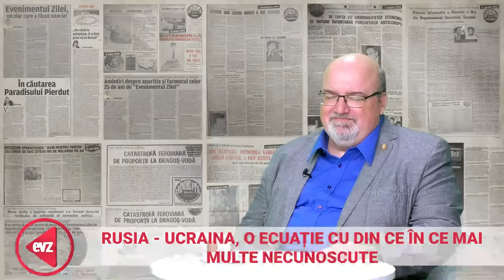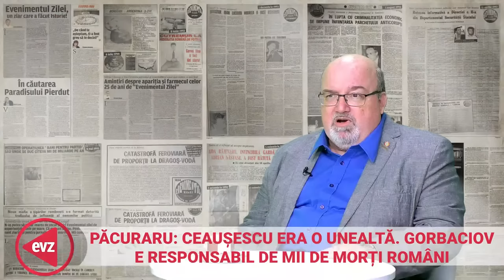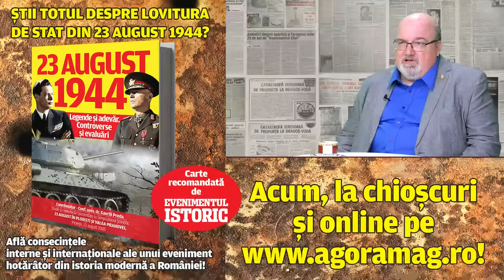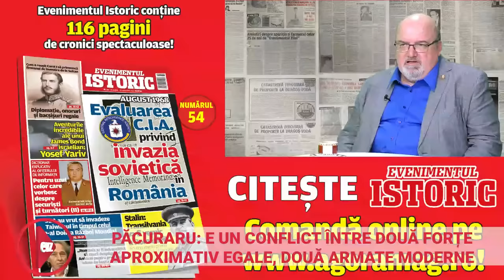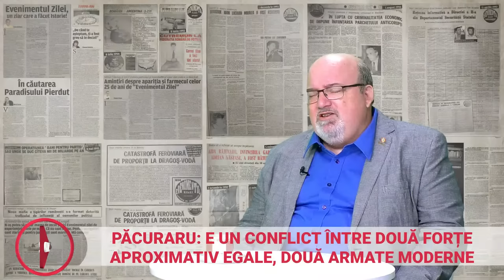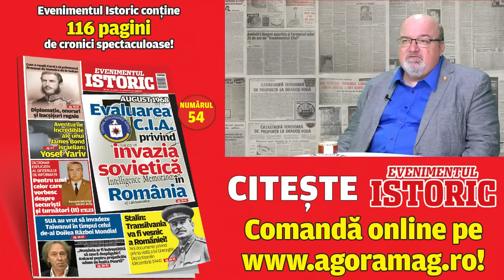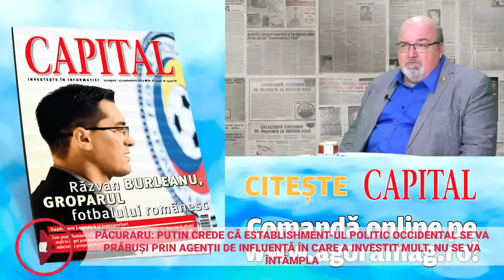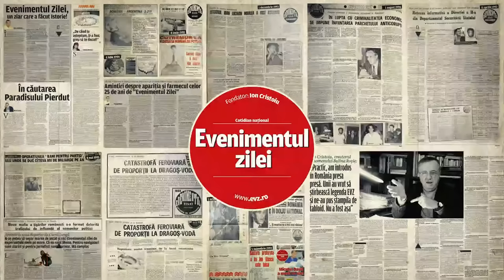Rusia - Ucraina, o ecuație cu din ce în ce mai multe necunoscute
Pe măsură ce "Operațiunea militară specială" a Rusiei în Ucraina pare să se eternizeze, noi și noi informații vin să facă și mai de neînțeles ceea ce se întâmplă atât în țara vecină cât și la Kremlin. Morți suspecte în tabăra oligarhilor lui Putin, asasinate în care cad victimă ucraineni colaboraționiști ai invadatorilor, jocuri politice internaționale în căutarea profiturilor geo politice și financiare.
Peste toate, două amenințări nucleare, una dinspre cea mai mare centrală atomo-electrică din Europa, a doua cea reprezentată de armamentul nuclear pe trăgaciul căruia stau unii lideri îngrijorător de puțin responsabili. Despre toate astea, într-un podcast EVZ Tv în care colonelul SRI (rez.) Tudor Păcuraru va intra în dialog cu jurnalistul Mirel Curea.